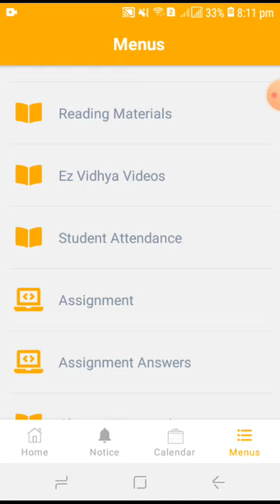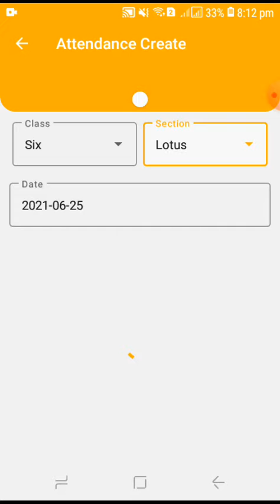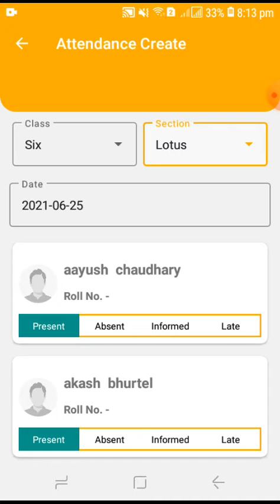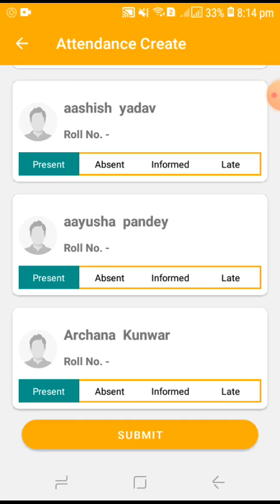Guideline for using schools application